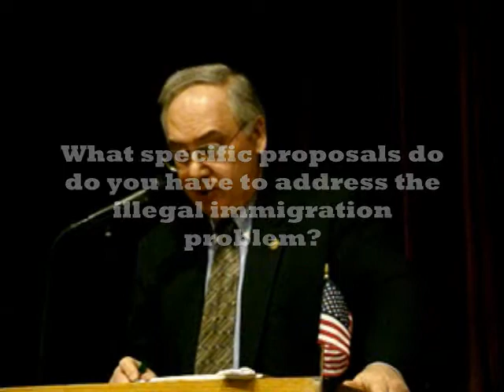**Illegal Immigration** Questions Candidates Forum Jan. 24, 2010.wmv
Five Republicans presented their candidate resumes in front of a packed theater at Wilton High School on Sunday afternoon, January 24, 2010. The candidates each gave a five minute opening statement, answered seven questions and then closed for two minutes.

They were asked about Illegal Immigration.